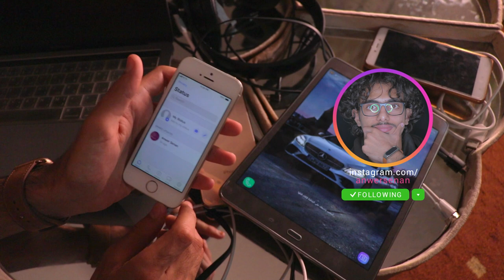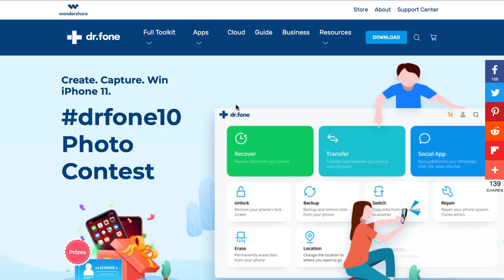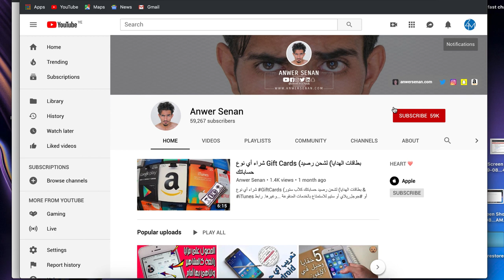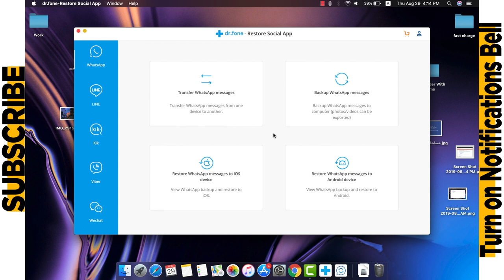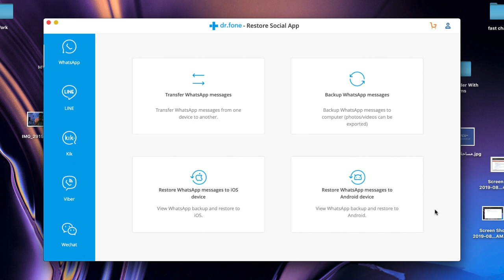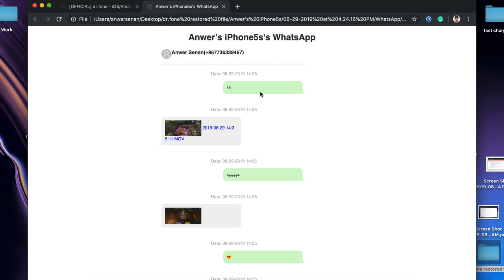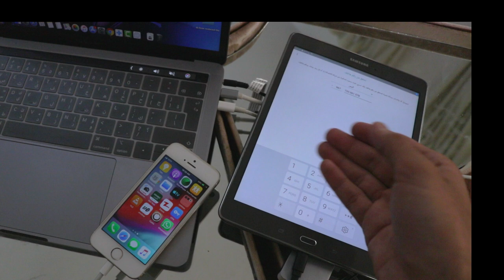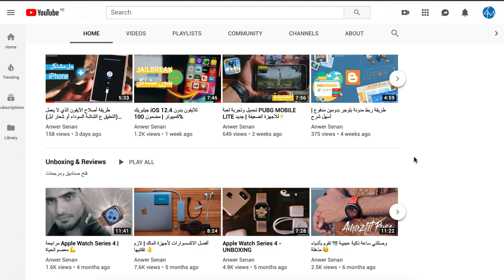نقل مسجات الواتساب من آيفون الى أندرويد أو العكس | WORKS 100%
رابط تحميل أداة drfone لنقل جميع محادثات الواتس_آب من أندرويد الى آيفون أو العكس للاشتراك في جيفاواي آيفون 11 -التفاصيل في الفيديو الثانية (1:57)- من هنا

ملاحظة هامة: جميع حساباتي بنفس أسم المستخدم "anwersenan" أي شيء غيرها مو أنا.

◄ ادعم القناة عند التسوق من أمازون باستخدام هذا الرابط ، أو من سوق.كوم من هنا

▼ المعدات التي استخدمها:
Camera — Canon EOS 80D
Lens — Canon EF-S 18-135mm f/3.5-5.6 IS USM
Microphone — Sony ECM-CS3
Lighting — Neewer 18-inch LED Ring Light
Tripods — AmazonBasics 60-inch and JOBY GorillaPod 3K Kit
جميع الأدوات التي استعملها بشكل عام مرتبة في صفحة واحدة هنا